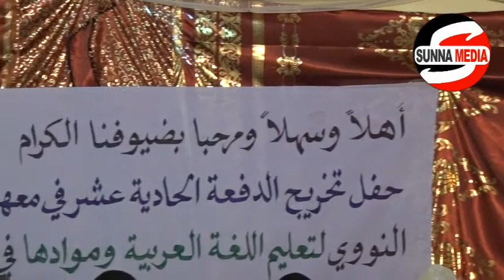xaflada machadka imaamu nawawi 02